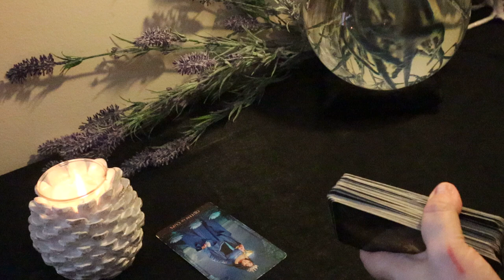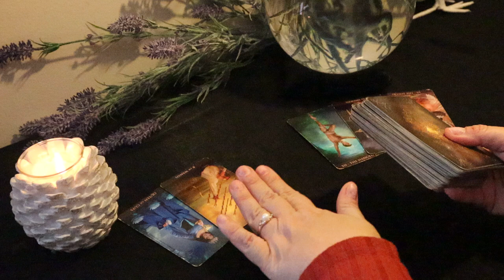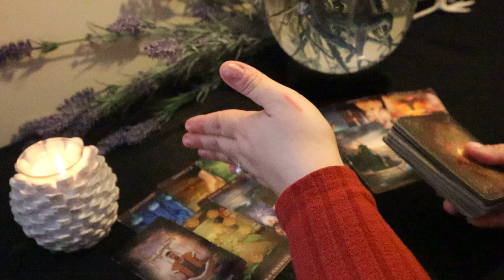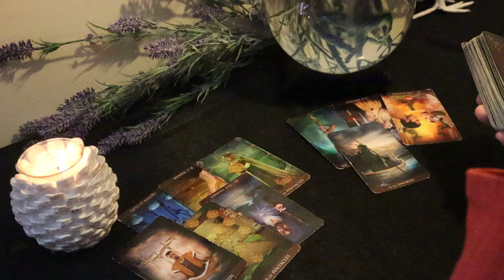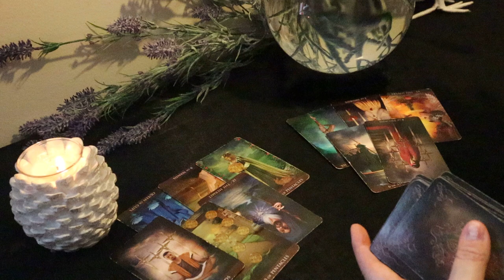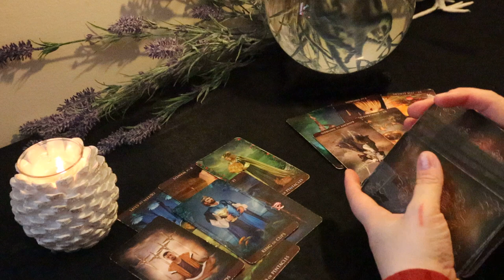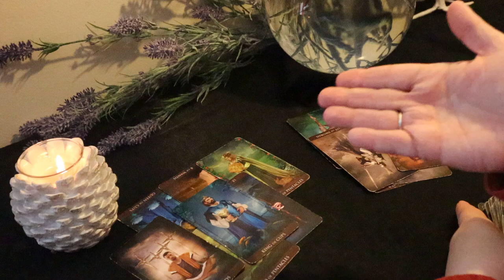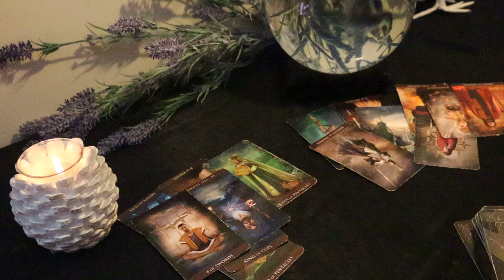Scorpio...They Have Made Up Their Mind...Scorpio February Tarot Reading